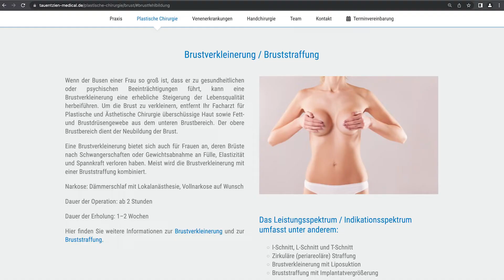Brustverkleinerung - Einblick bei Tauentzien Medical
Ein großer Busen gilt bei einer Frau als attraktiv, kann aber auch zur gesundheitlichen und psychischen Belastung werden. Das Gewicht der Brüste kann eine Reihe körperlicher Beschwerden verursachen, während das optische Erscheinungsbild einer vollen weiblichen Brust in manchen Fällen die sozialen Beziehungen der Frau beeinträchtigt. Durch eine chirurgische Brustverkleinerung lässt sich eine erhebliche Steigerung der Lebensqualität für betroffene Frauen erzielen.